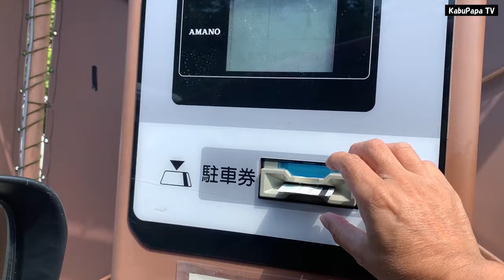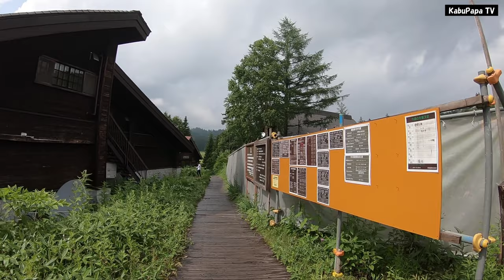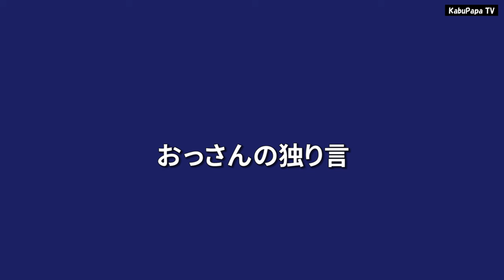4K映像【尾瀬沼キャンプ2019】1/2 神秘の湿原 花々と尾瀬コーヒーが歓迎してくれた！ 尾瀬登山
📶この動画は4K対応デバイスの使用で4K60pのUHD（ウルトラハイビジョン）映像がご覧いただけます。

😄1年ぶりに尾瀬でキャンプをしてきました!
幼少期から通算で100回以上は尾瀬に入山してるので、「我が家に帰ってきた」という感覚に近いですｗw

【尾瀬沼キャンプ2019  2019年8月3日～4日】
7:00　宇都宮発
9:48　尾瀬御池着
10:20　沼山峠休憩所行バス乗車
10:22　沼山峠登山口を出発
10:36　沼山峠ピークを越える
10:55　大江湿原に出る
11:25　尾瀬沼ヒュッテ着
11:39　長蔵小屋食堂で昼食
13:00　テント受付
14:06　大雨の中 山小屋周辺散歩
14:43　浅湖湿原に向け出発
15:50　テントに戻り夕飯準備
16:10　ヒュッテのデッキで夕飯つくる
［今回の夕飯はスペシャル！］
18:30　テント戻り　速攻寝る
●8月4日
5:50　起床
6:00　朝飯つくり
7:40　撤収し出発
7:50　沼山峠に戻る
9:00　御池行きバス乗車
9:20　御池着
13:00　宇都宮戻り
サブチャンネル　kabuPapaマイルド

〒530-0011 大阪府大阪市北区大深町3-1 グランフロント大阪タワーC 7階GVH 株式会社FunMake (kabupapa宛)